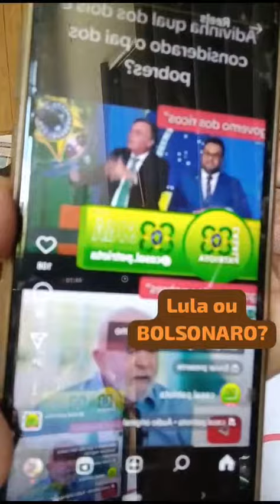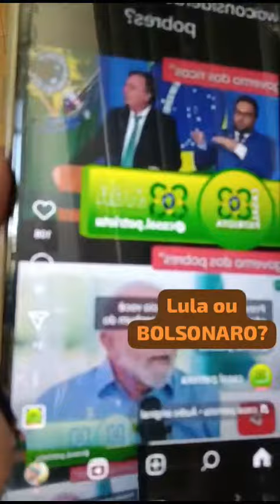LULA NÃO. BOLSONARO SIM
LULA OU BOLSONARO? Bolsonaro, lógico, e lhe digo o porquê.
RIO NOVO DO SUL-ES, 20/01/2024.
Vereador Hélio Scheidegger.